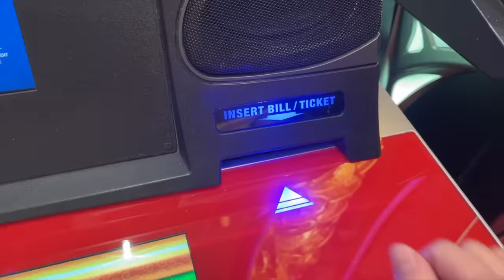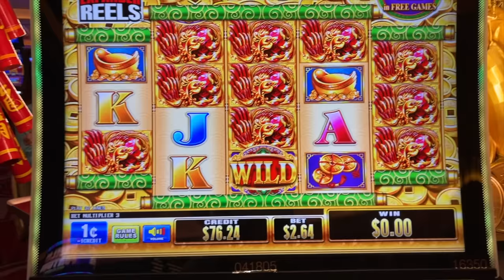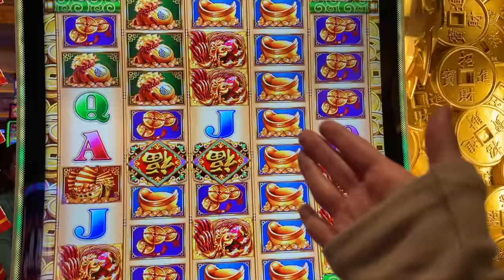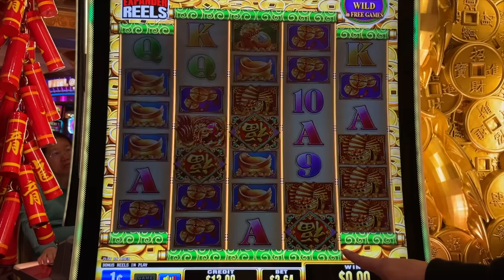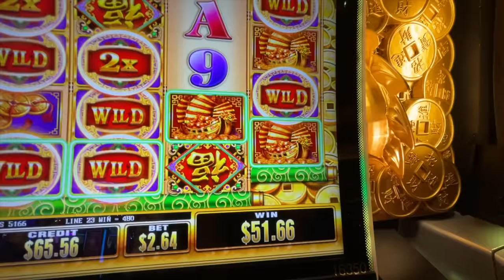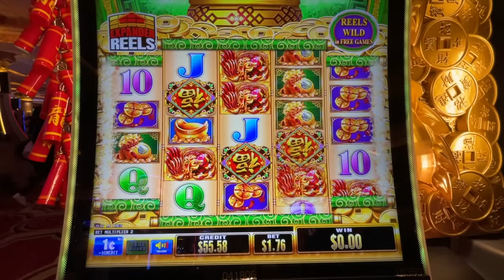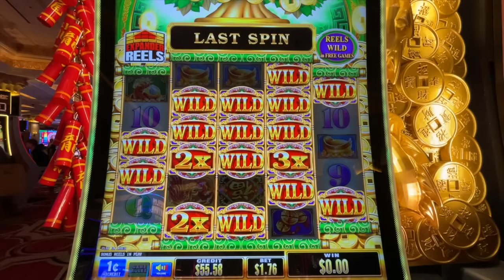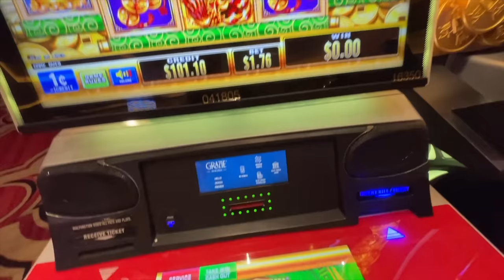My NERVE-WRACKING Gambling Session On The Fu Jin Shu Phoenix Money Tree Slot!💵 (HIT A BONUS!!)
In this video, I gambled on the the Fu Jin Shu Phoenix Money Tree Slot Machine at the Venetian hotel casino! We'll walk you through some of the features of this great slot machine that we triggered, and explain how to maximize your chances of winning big! If you're in Vegas and looking for a fun and rewarding slot machine experience, then the Fu Jin Shu Phoenix Money Tree Slot Machine is definitely worth checking out! This machine has pretty cool features and bonuses that will have you playing for hours on end. Make sure to watch this video to find out more about this great slot machine! Have you gotten slot bonuses? Or free games?! Would you try the money tree slot machine?Or the fu jin shu phoenix slot machine?

If you're looking for a fun and exciting Vegas vlog or slots vlog, be sure to check out this video and watch till the end to see if we win our first big jackpot or handpay win!